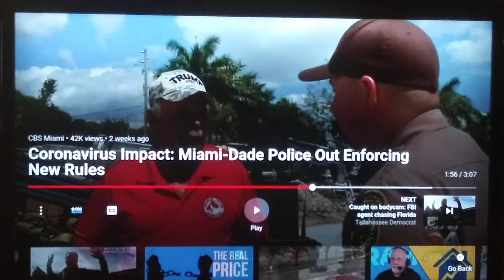Even police don't think there's a bug out there